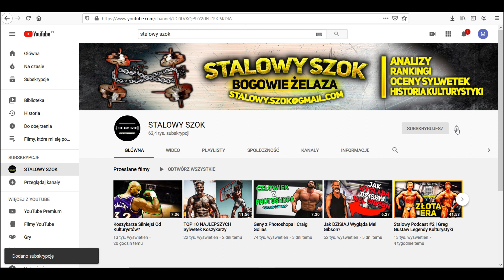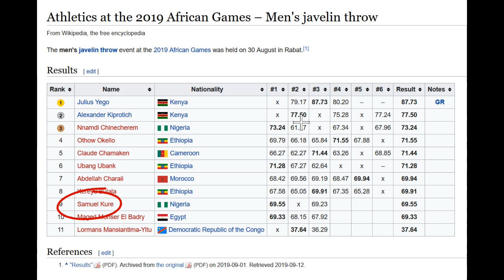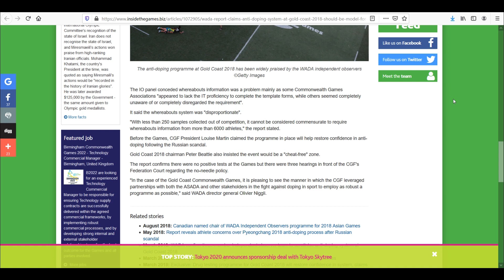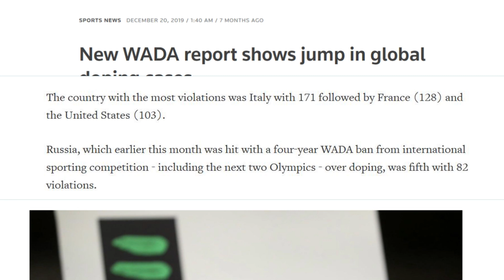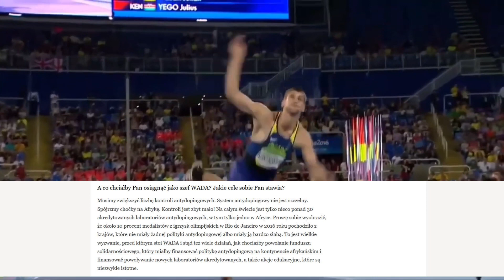NATURALNI Sportowcy Więksi Od Kulturystów?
W materiale przedstawiam nigeryjskiego oszczepnika Samuela Kure, który na niektórych zdjęciach wygląda jak kulturysta oraz na jego przykładzie omawiam luki w systemie antydopingowym.

POUNDOUT 10% ZNIŻKI KOD: stalowy szok